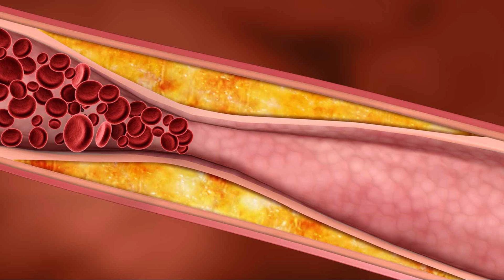Here is The Best Medicine Against High Blood Pressure and Cholesterol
If you suffer from high blood sugar or high cholesterol levels, the following traditional Amish remedy is the miracle you’ve been searching for!

Moreover, it is also excellent for your overall health, as it boosts the immune system and treats various other health issues.

This is how to prepare this natural health bomb:

Ingredients

1 piece of ginger (grated)
1 garlic clove (grated)
1 teaspoon of lemon juice
1 teaspoon of organic honey
1 teaspoon of apple cider vinegar
Instructions

You should simply mix all the ingredients listed above. Then, refrigerate the mixture for 5 days.

Use:

After 5 days, you should consume this remedy twice daily, in the morning, before your breakfast, and in the evening, before the dinner. Do not take it more than three times daily.

After only a week, you will experience miraculous effects! The blood pressure will be normalized, as well as your blood sugar and cholesterol levels. Also, your entire body will be much healthier.